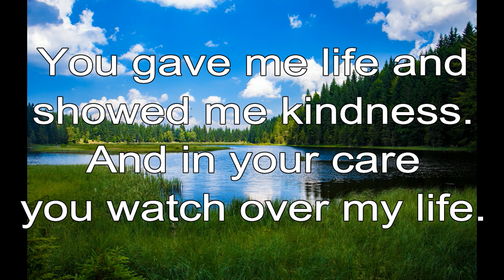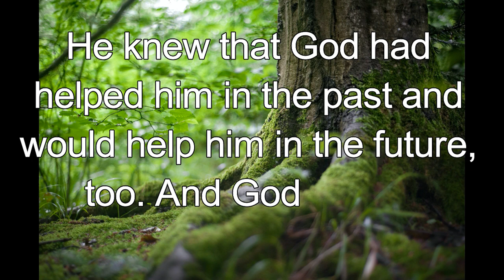365 CHRISTIAN MEDITATION 💙 BIBLE DEVOTION | JAN 31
Christian Meditation 💙 Job 10:12 ICB
You gave me life and showed me kindness. And in your care you watch over my life.